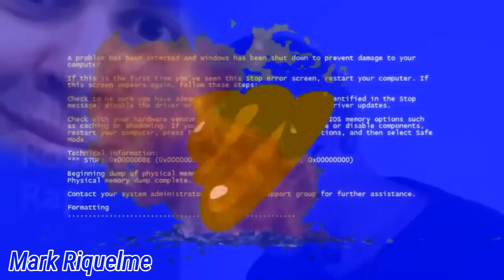[MMD] SMG4's Super Saiyan Swagger (Original)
Updated on Apr 24, 2020

When SMG4 was faced with Finale Miku in the battle, he'll finally become a legendary super saiyan... SWAGGER. Well, he was just jealous that he was a super saiyan swagger.

This is my first ever making of MMD video. Well, I'm not good at making motion MMD videos, I just hope you like or dislike this video. Enjoy, Moonies!

MMD Models:
SMG4 - CJanpiel13
Super Miku - TheInfiniteDreamer
Sonic (Human) - Lumialle
Crina and Finale Miku - GingerCat-P

MMD Stage:
Bob-omb Battlefield DS - SAB64

MMD Motion:
WARNING! - Nykena Is A Potatoe (Intro)
Super Saiyan Swagger - silver Symphony

Mark Riquelme